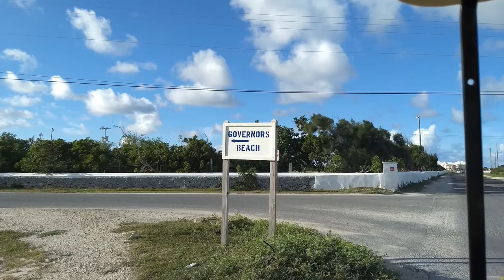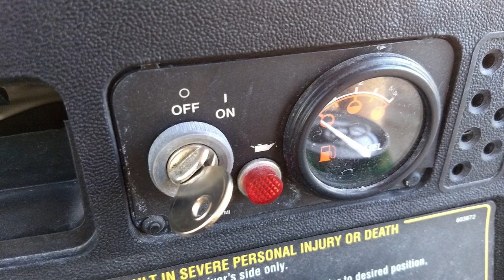Grand Turk: Golf Cart Rental (Turks & Caicos)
Renting a golf cart is a great way to explore the island of Grand Turk. Some of the more popular destinations outside of the cruise center are the Grand Turk Lighthouse and Governor’s Beach. We visited both when we rented a golf cart during our last visit.

Prior to our cruise, we reserved a golf cart with a vendor operating inside the cruise center. The golf cart pick-up was located past the shops, at the covered walkway that leads to the cruise center’s main exit. Our reservation gave us priority over passengers who did not have a reservation. With a limited number of golf carts available during our visit, those without a reservation had a VERY long wait.

We rented the golf cart from Wet Money Tours The rental fee was $100 for the day and we were required to refill the fuel tank to the same level as when we picked it up. Be sure to bring a copy of your email as proof of your reservation confirmation.